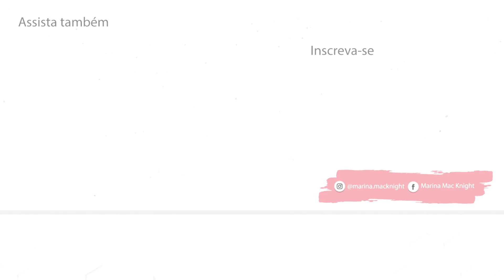Estamos de volta! O que te faz ser o que é? | Mães Atuais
Você já parou para pensar que você é a somatória da sua vivência + a sua personalidade?
Tudo o que passamos nos fazem quem somos, então devemos valorizar até as experiências amargas que a vida nos trouxe!!!

Yayyyy estamos de volta com os vídeos por aqui!